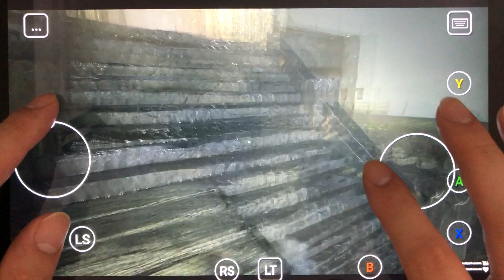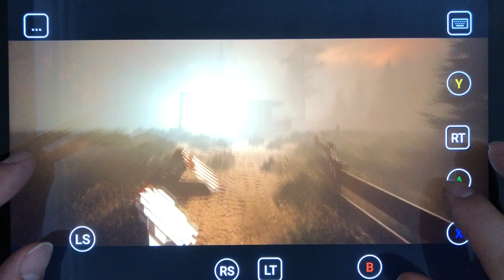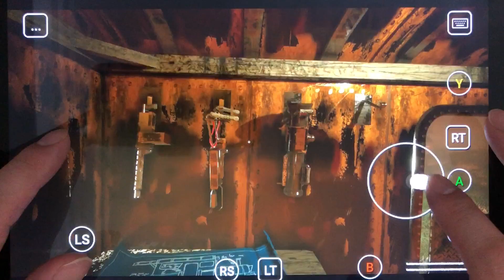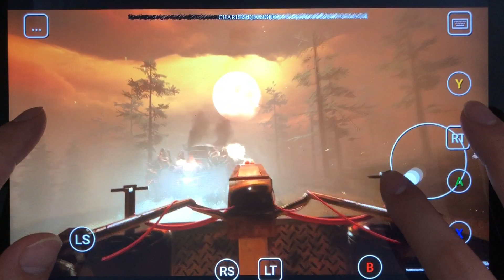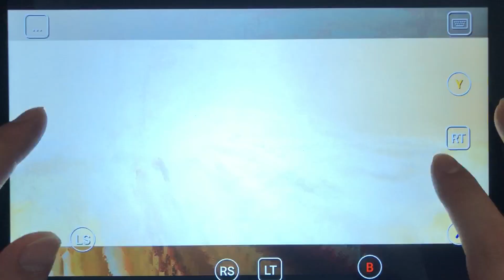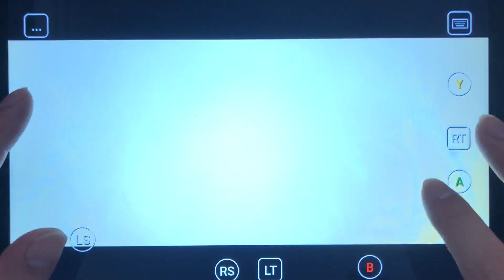choo choo charles: unequal battle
Today I will review gameplay: choo choo charles

Choo-Choo Charles Steam is a single-player first-person horror game in which a train-body spider-headed monster chases you. Using a locomotive, the player can explore their surroundings while repelling attacks from monsters with a rotating submachine gun.

You have your own armored train, which allows you to travel around the small island on a series of interconnected tracks. This is the base of operations for you to move between several optional NPCs and four main quest NPCs. In a very short time you learn that this cursed island is home to Charles, a crazy spider-head train that shows up every 5 to 10 minutes to catch you.

In this horror adventure many missions will require you to plan your route and walk to explore locations in order to accomplish different goals, which will allow you to improve both trains and his weapon. But of course you will have to act quickly, because this creature will never be far away, continuing to put pressure on you and always appear at the most unexpected times!

Please let us know your opinion!!